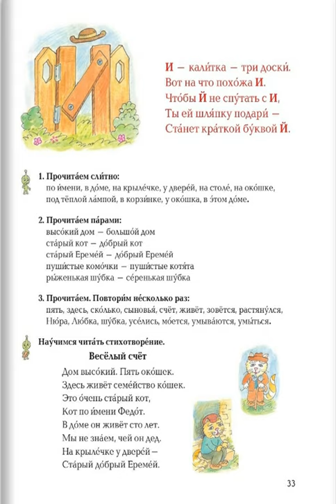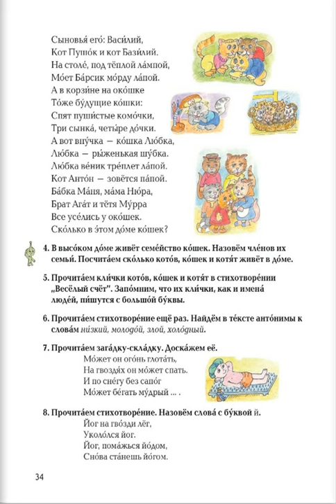Tnayin ashxatanq, Rusac lezu 3, Das 11